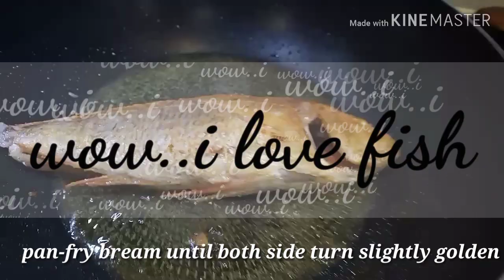HOW TO COOK Pan-fried Golden Threadfin Bream in Tomato Sauce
Related Topic:
Threadfin recipe
Pan fried fish
Seafood recipe
Tomato sauce recipe
Easy fish recipe
Asian cuisine
Healthy seafood
Cooking tips
Quick dinner recipe